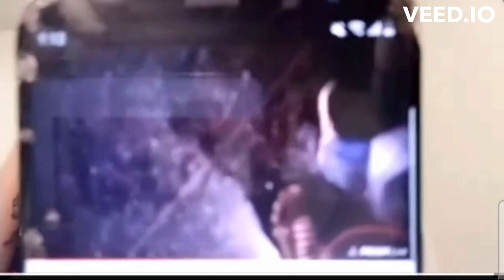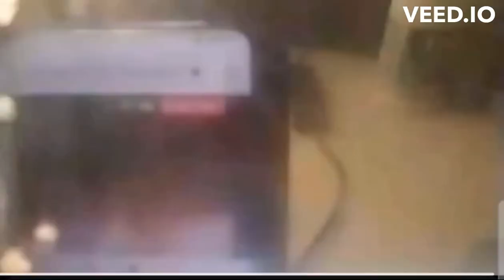"Skimask Andy" Youtube's NOT so Tuff Guy!!!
Add another illegal assault to the list of many on this scumbag's record!!! Skimask Andy is depicted in his own livestream offering to pay a random stranger $$ if that said stranger attacks "One Sonic" an IRL streamer on the Hollywood blvd.  Looks like the stranger took his offer, and what unfolds is just a show of pure cowardness from ‎@SkimaskAndy , the world's biggest scumbag!!!